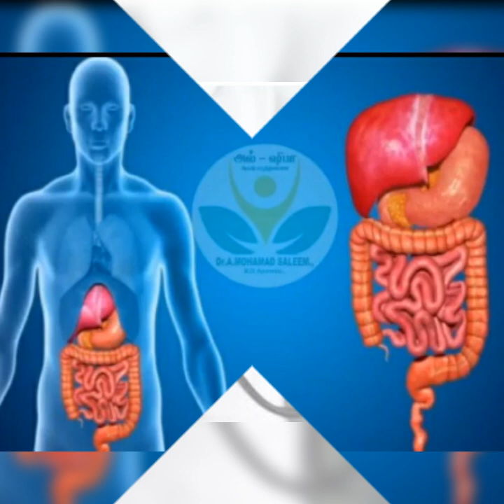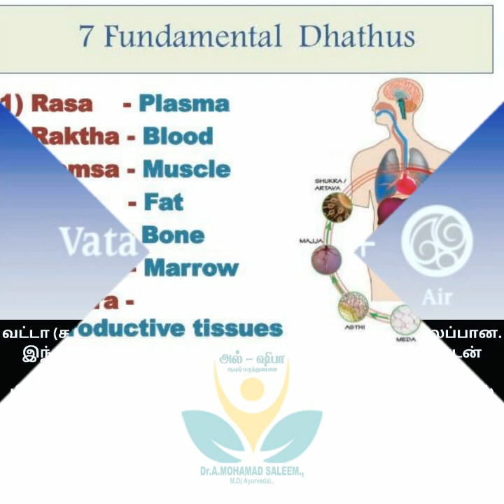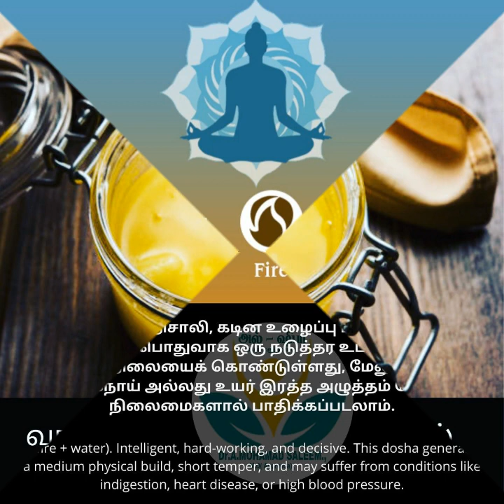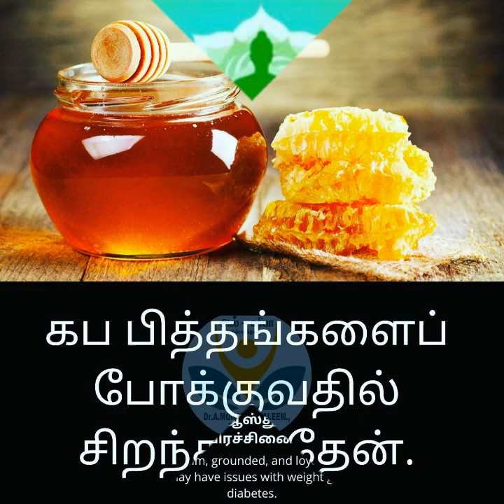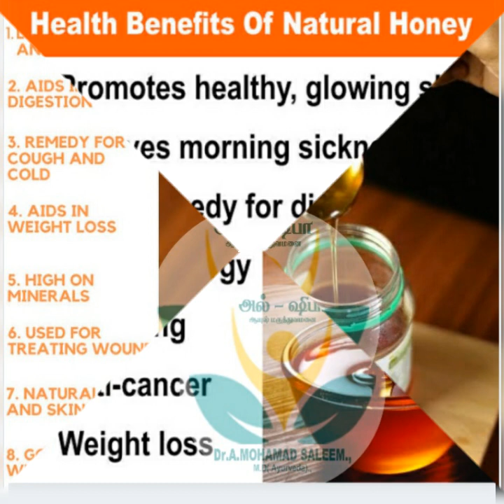நீங்களும் ஆகலாம் Family Doctor !!!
நமது குடும்பத்திற்கு நாமே மருத்துவர் ஆகலாம்  எப்படி ?

இந்த மூன்று பொருளில் உள்ளது ரகசியம்..

சரியாக இம்மூன்று பொருட்களை பயன் படுத்தினால்
நமது குடும்பத்தை ஆரோக்கியமாக வாழ வைக்க
முடியும்  !!

ஆரோக்கியமும் ஆயுர்வேதமும்
ஆயுர்வேத மருத்துவம்
சித்த மருத்துவம்
ஆயூஷ் மருத்துவம்
ஹோமியோபதி மருத்துவம்